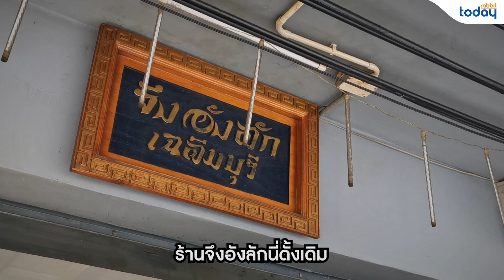Rabbit Today Street Review: จึงอังลัก เฉลิมบุรี บรรทัดทอง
เที่ยงนี้ ‘หวานหวาน’ ยังประจำการเสิร์ฟความอร่อยย่าน ‘บรรทัดทอง’ ค่ะ เมนูเด็ดวันนี้คือ หมูสะเต๊ะเจ้าแรกของเมืองไทยและเมนูสุดแปลก แสนอร่อยที่ทุกวันนี้หาทานยากมาก อย่าง ‘ข้าวพระรามลงสรง’ อดใจไม่ไหวแล้ว ตามหวานหวานไปชิมของแรร์ด้วยกันเลย!
ตามไปอร่อยกันต่อได้ที่